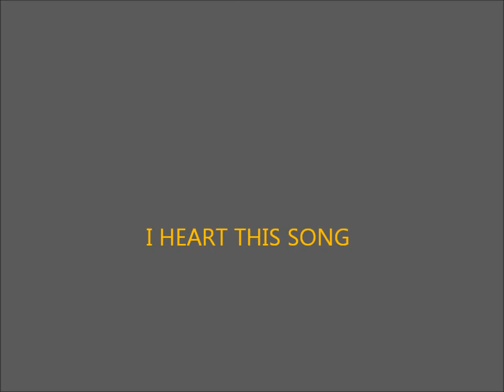Nerf Bloopers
Blooper video with clips from both nerf videos